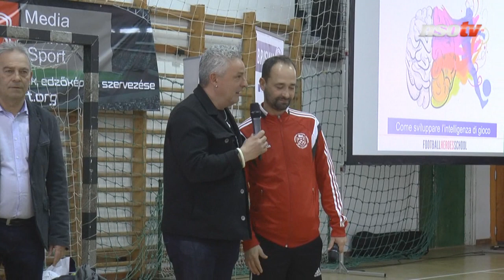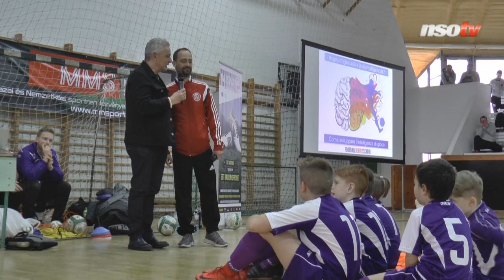Ők a magyar futball jövője, mi vagyunk értük a felelősek – Roberto Baggio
Roberto Baggio március 13-án és 14-én a Debreceni Egyetemen tart előadást. A korábbi olasz válogatott labdarúgó a magyar edzőknek tart továbbképzést a FuNino módszerről, amely egy optimális képzési modell a fiatal játékosok kreatív teljesítőképességének fejlesztésére. Magyarországra hétfőn érkezett, természetesen az NSO Tv stábja sem maradt le róla, illetve Gödöllőn is ott voltunk, ahol egy kis beszédet is mondott a Szent István Egyetemen.